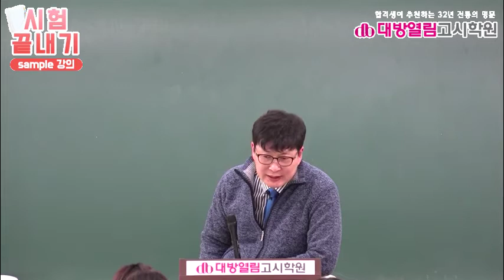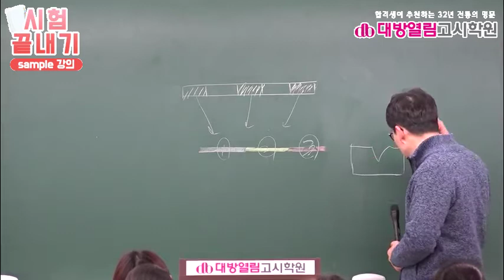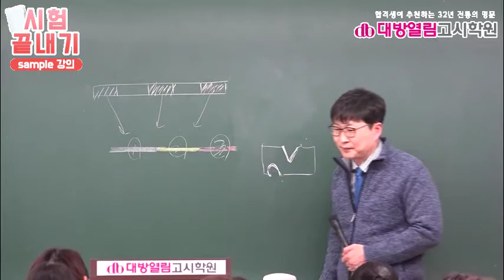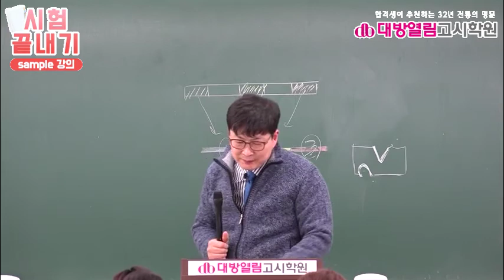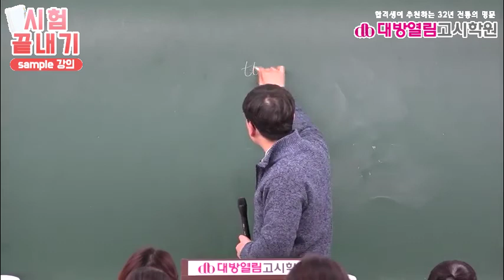간호직공무원 생물 기출 5강